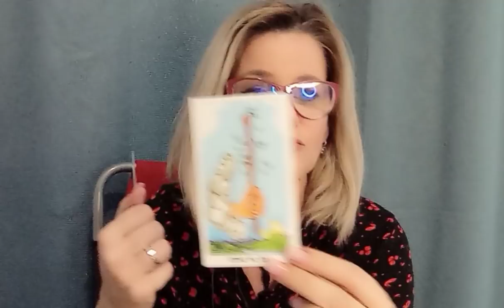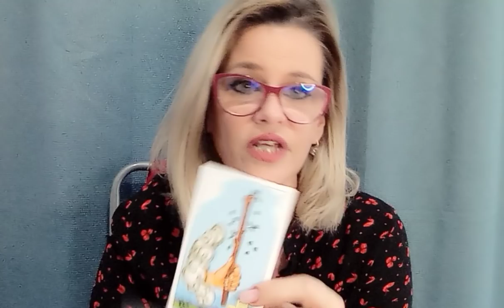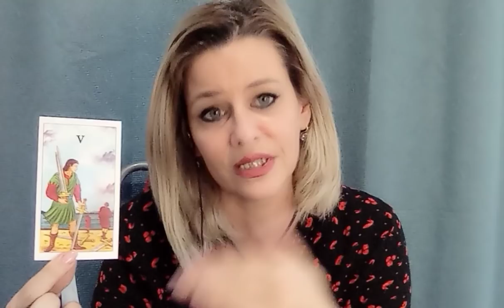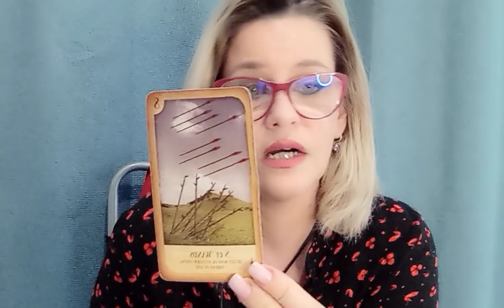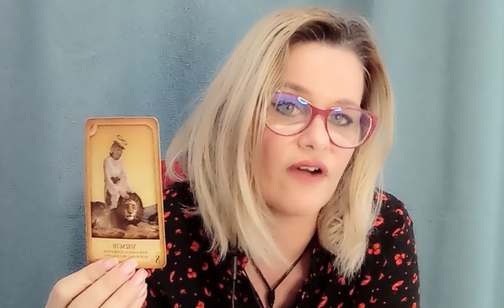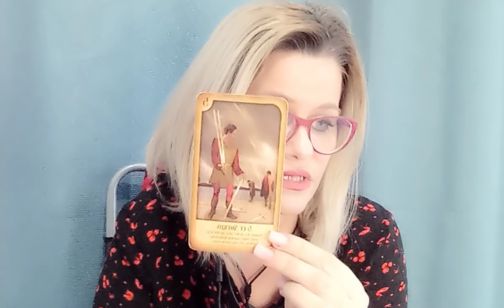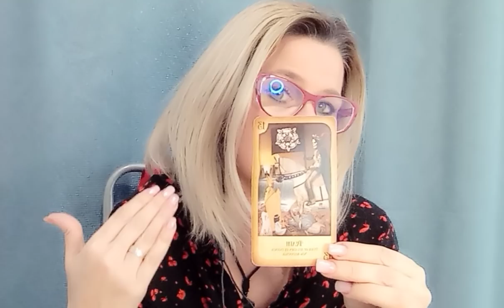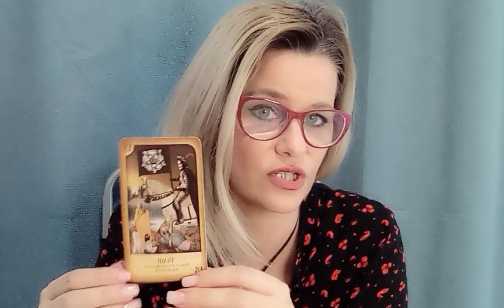BERBEC/FEBRUARIE.Când totul ia o întorsătură pe care v-o doreați de mult.